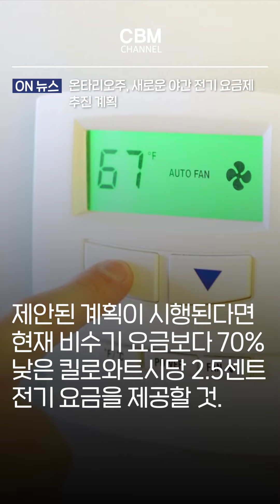온타리오주, 새로운 야간 전기 요금제 추진 계획 (온타리오 주)